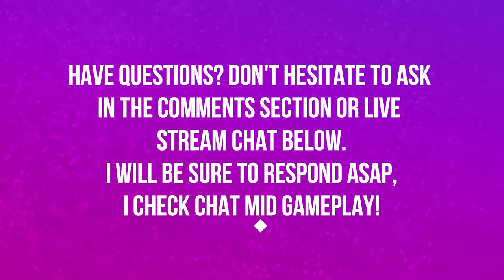RUINS OF LORDAERON SCENARIO | ALLIANCE | WORLD OF WARCRAFT BATTLE FOR AZEROTH 🎮🎮🎮